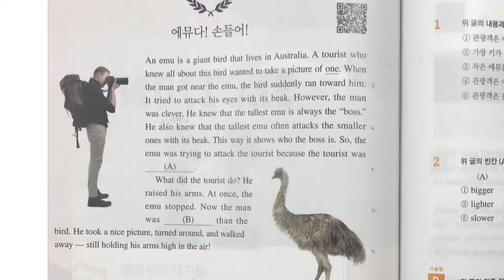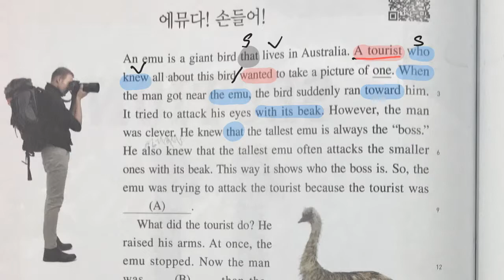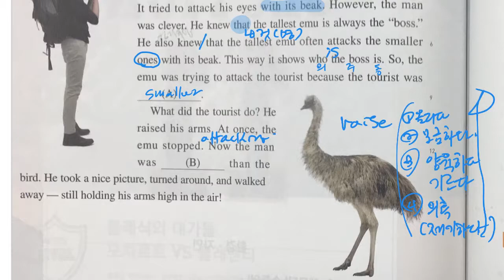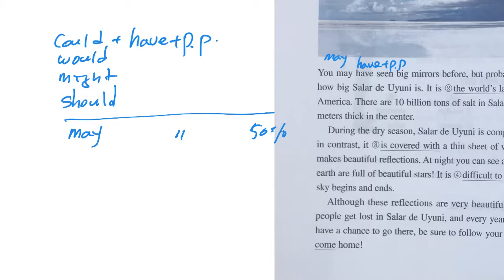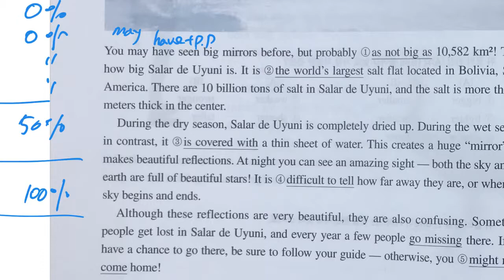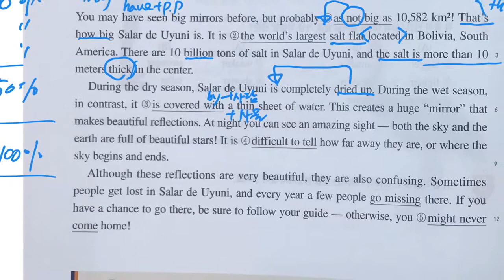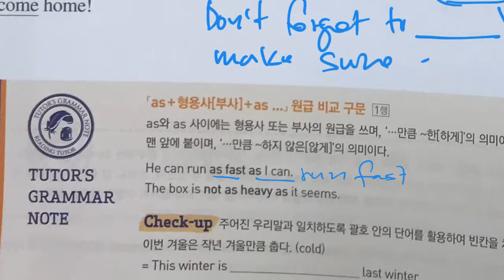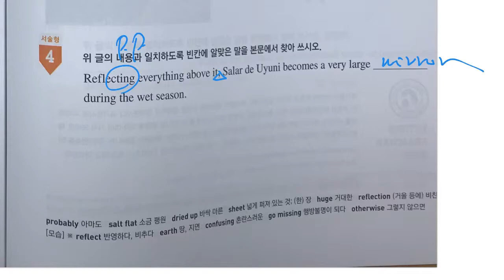모레없는 사막